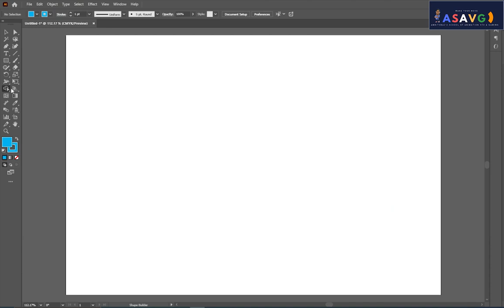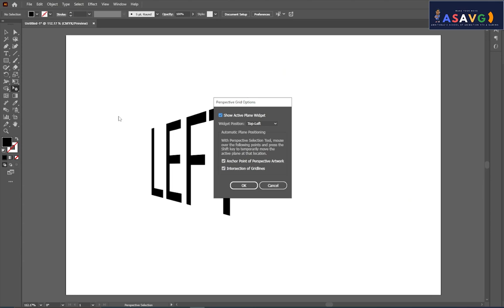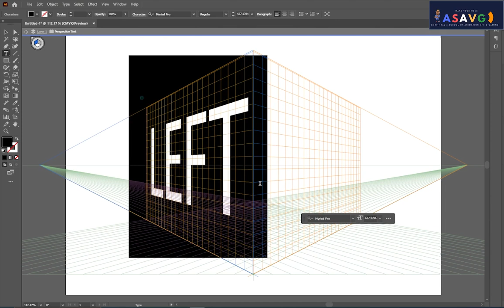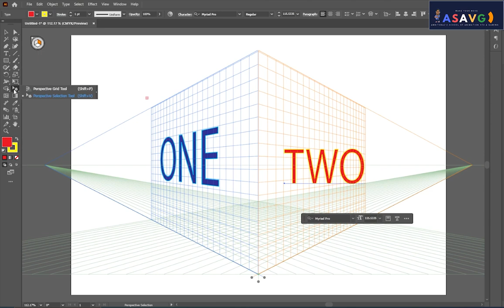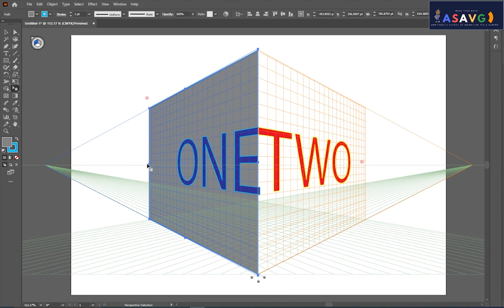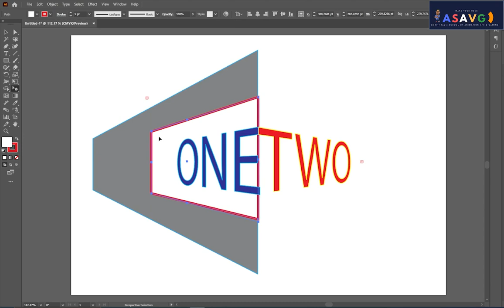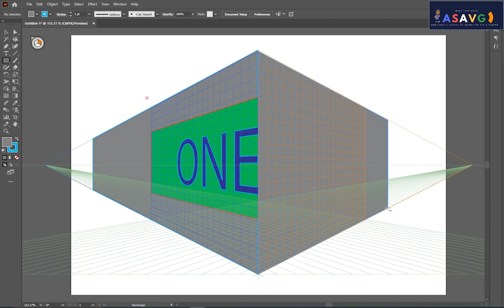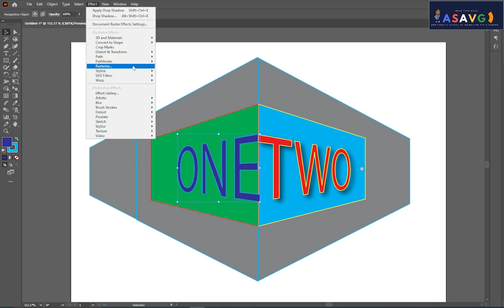The Perspective Tool SECRET in ILLUSTRATOR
Unlock the secret of the Perspective Tool in Illustrator with this tutorial! Learn how to use this powerful tool to create depth and dimension in your designs.